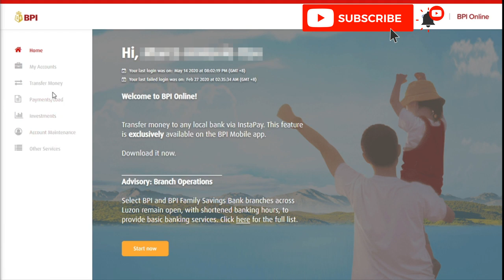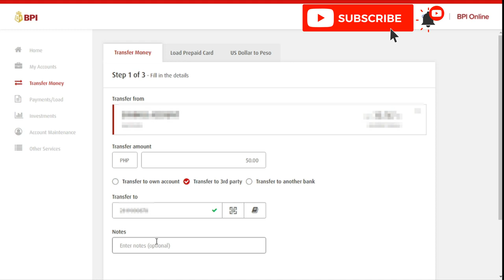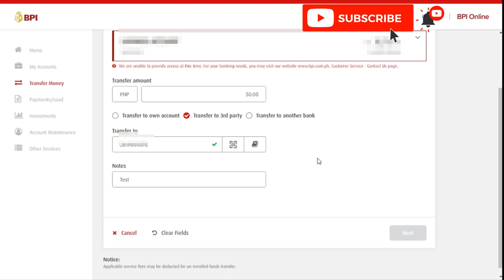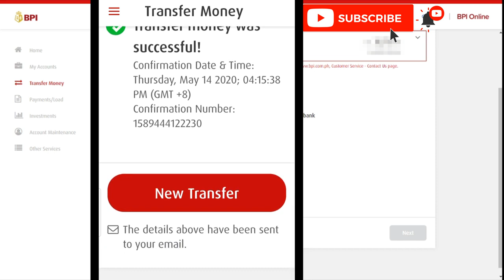BPI fund transfer to 3rd party | BPI to BPI Fund transfer to own account | BPI Online and Mobile app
app banking bpi online BPI fund transfer to 3rd party | BPI to BPI Fund transfer to own account | BPI Online and Mobile app

In this video we will show you how transfer money from BPI to third 3rd party BPI accounts using the BPI online system and BPI Mobile App.. This tutorial will give an idea on how to:

- transfer money from BPI to third 3rd party BPI accounts using the BPI online system
- transfer money from BPI to third 3rd party BPI accounts using the BPI mobile app
- third party account transfer
- bpi to bpi
- bpi to third party bpi transfer free

Make sure that you have downloaded the BPI Mobile App have it installed in your mobile phone to get this started. At the same time, make sure that you have the complete bank details (bank account number and account name of the recipient) for a successfully facilitate a BPI fund transfer to other bank.

BPI has now provided a way to pay your bills online. No more going to the payment centers, no more lines, and time-wasters. BPI Online banking has made it a lot more convenient to enroll and pay bills using their web-portal.